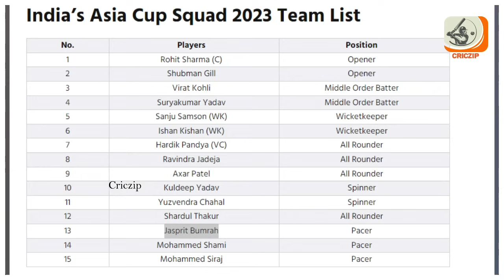India’s Asia Cup Squad 2023 Team List